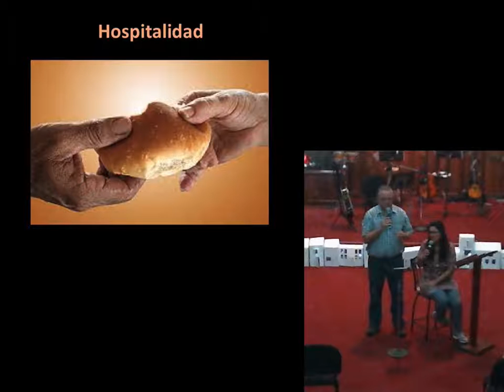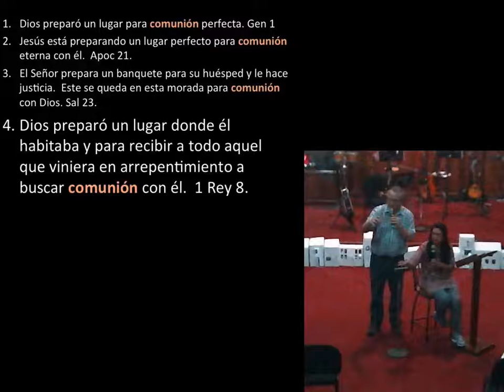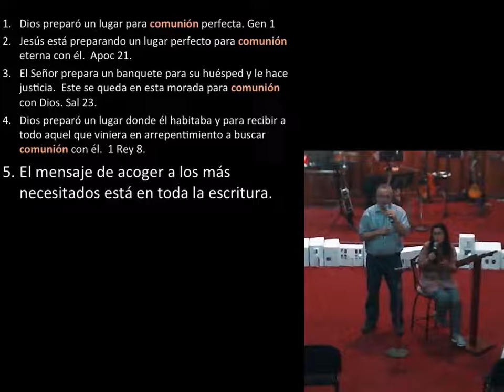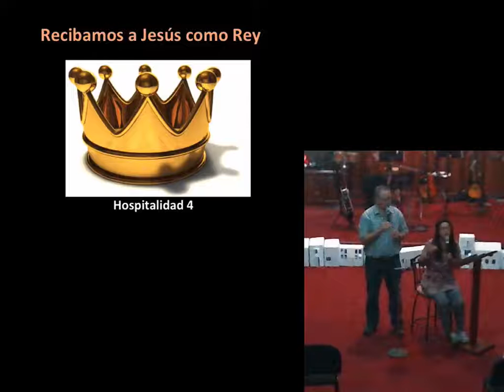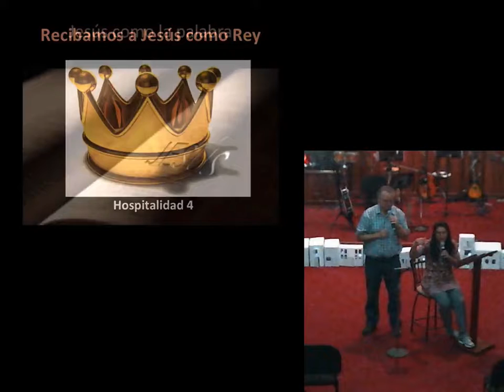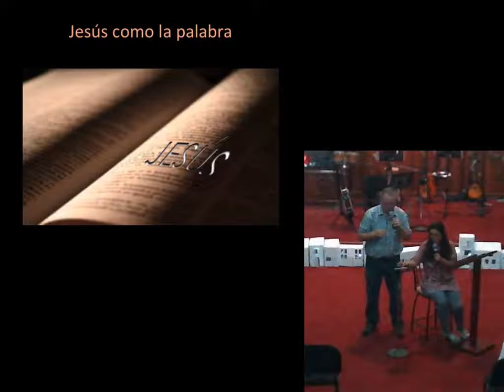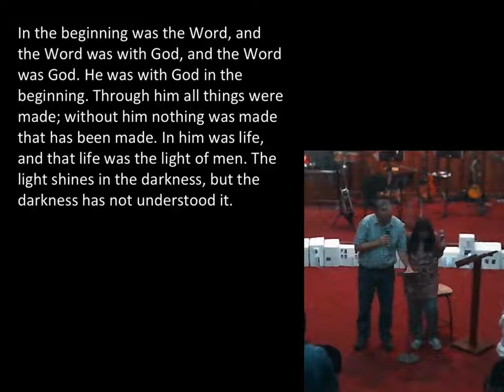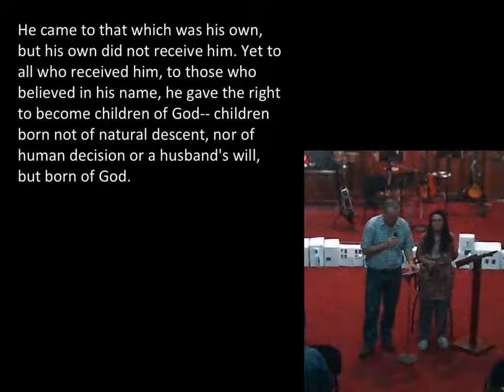Recibamos a Jesús como Rey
Luego de hablar sobre la hospitalidad de Dios y de la necesidad de recibir a los que buscan a Dios en su casa, es importante hablar del otro lado de la hospitalidad -- recibiendo nosotros a Jesús en nuestras vidas.   Recibirlo no sólo como "salvador", sino como "rey" y "señor".

Y el Verbo se hizo hombre y habitó entre nosotros. Y hemos contemplado su gloria, la gloria que corresponde al Hijo unigénito del Padre, lleno de gracia y de verdad. -- Juan 1:14 (NVI)